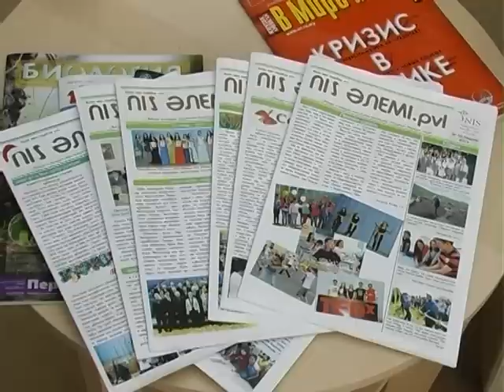Сюжет про Назарбаев Интеллектуальную школу г.Павлодар